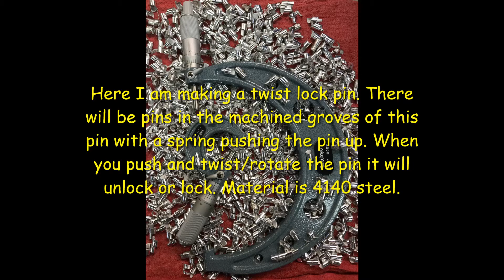Machining a twist lock pin in the mill using a rotary table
I use a rotary table to cut groves in this pin so it can be used for a twist lock. There will be other pins in the slots that I mill in this pin with a spring pushing it up. To lock or unlock, you push the pin down and twist.